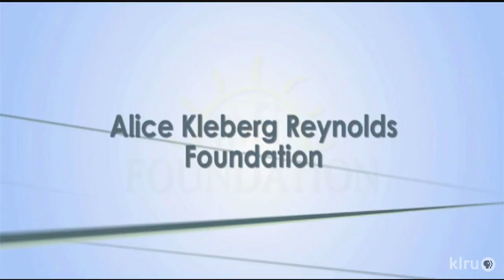Overheard with Evan Smith: Bill Paxton (aired March 17, 2011)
Bill Paxton is an actor whose credits include One False Move, Weird Science, Apollo 13 and Big Love. Paxton passed away on February 25th, 2017. This episode originally aired in March of 2011.